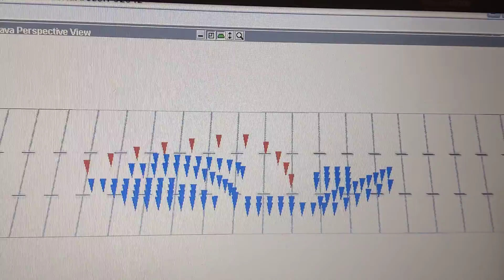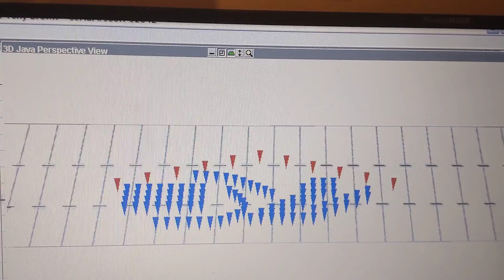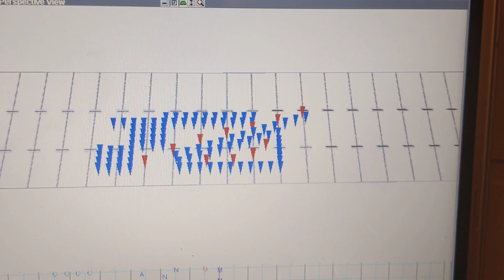July 3, 2019